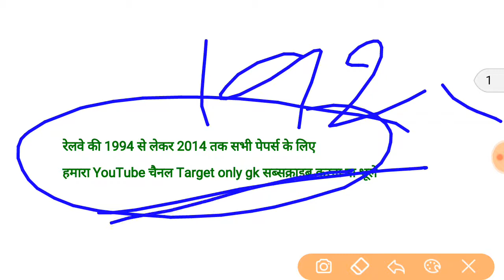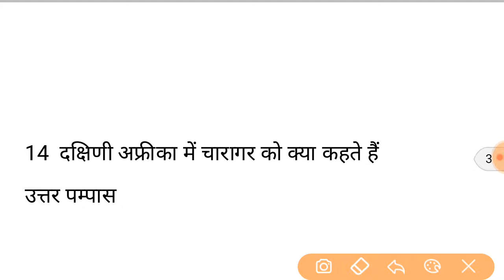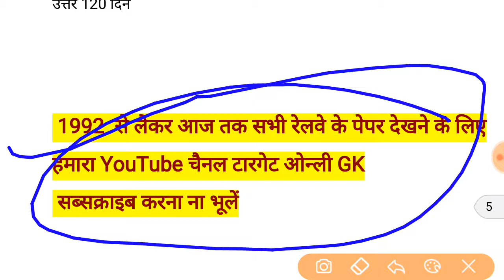Railway group D Question paper in hindi || Railway pepar 2018 pdf free download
Join to Group

Railway group D Question paper in hindi
 pdf free download